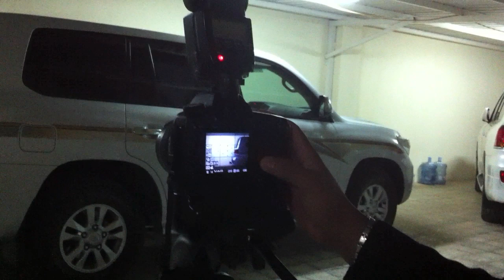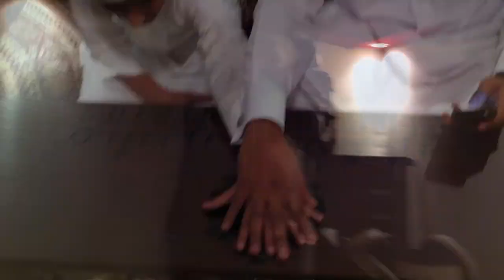Making of Gift from the Past